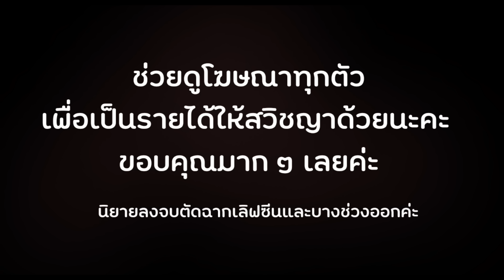นิยายยูริ หญิงรักหญิง หลงกลิ่นเมียสำรอง EP.5 | สวิชญา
นิยายแบบเสียง 109฿
คลิกดาวน์โหลด :